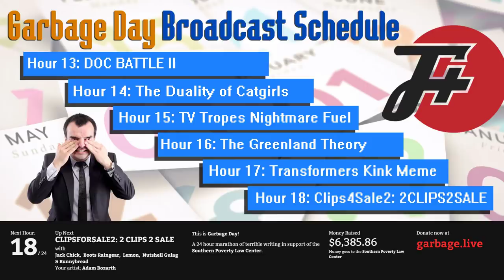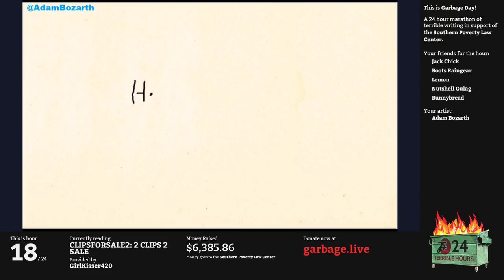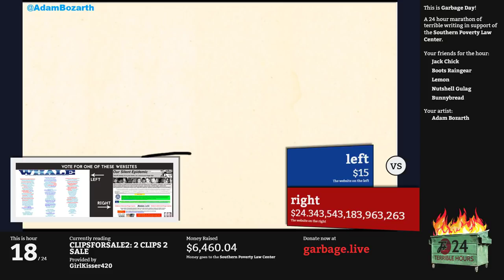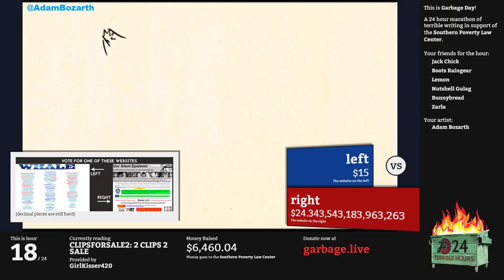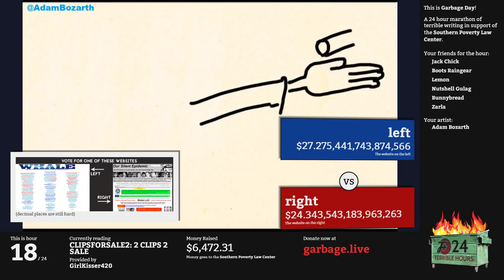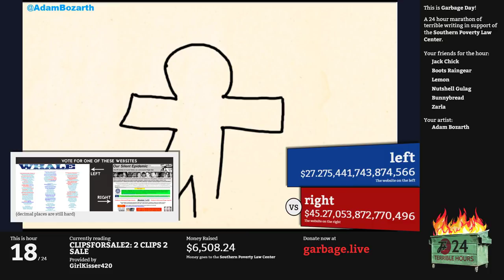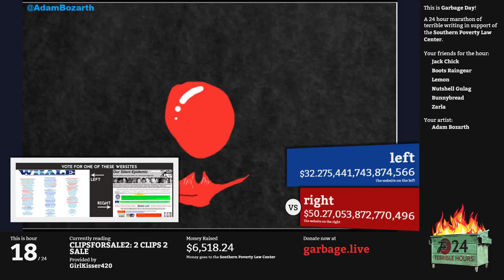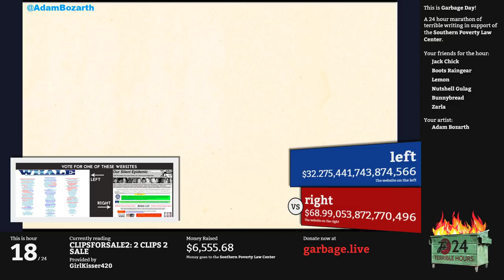Hour 18: Clips 4 Sale | Garbage Day: Another 24 Terrible Hours With The F Plus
We start out the hour with Boots Raingear singing the theme song twice because the first time he didn't realize that he wasn't recording.

That out of the way, Jack Chick is your host and he takes us through the many peculiar fetishes on display at Clips 4 Sale, including the naughty bits of Ayn Rand.